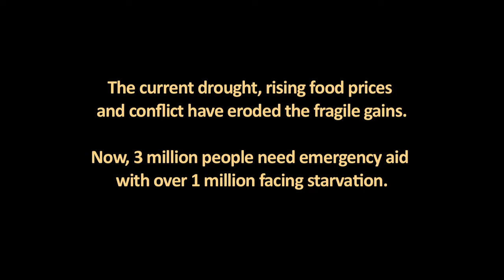Somalia's Food Crisis Deepens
3,000,000 people need emergency aid with over 1,000,000 facing starvation.